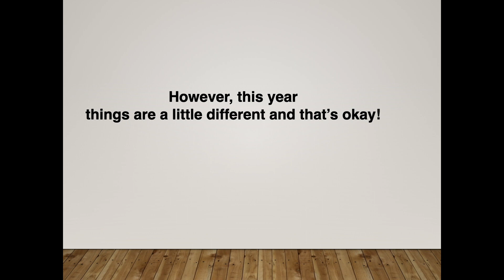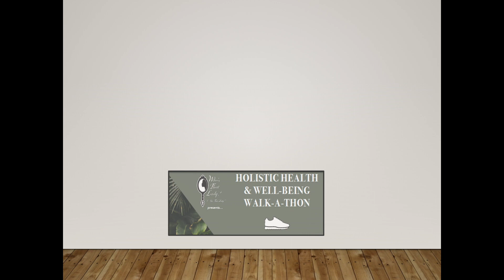Sunday Service - June 21st, 2020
Grace & Truth Apostolic Ministries (GTAM) presents our online Sunday service experience with weekly broadcasts at 10am.

Facebook: Grace and Truth Apostolic Ministries